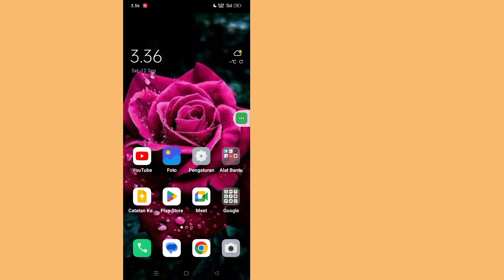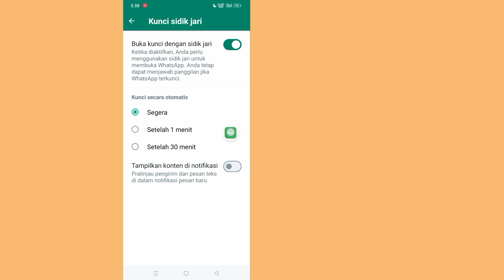Cara Mengunci WhatsApp Tanpa Menginstal Aplikasi Apa Pun Kunci WhatsApp || Kunci Obrolan WhatsApp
Di sini, di video ini saya akan menunjukkan kepada Anda [Cara Mengunci Whatsapp Tanpa Menggunakan Aplikasi Apa Pun].  Jadi tonton video ini baik-baik dan jangan lewatkan video ini jika Anda melewatkan video ini maka Anda tidak akan mengerti dengan baik jadi jika ada masalah Anda dapat bertanya kepada saya dan berkomentar di bawah saya akan mencoba menyelesaikan masalah Anda jika Anda menyukai video ini maka silakan tekan  suka dan berlangganan saluran saya terima kasih.🙏

  Pertanyaan Terkait Lainnya:

  cara mengunci whatsapp tanpa menggunakan aplikasi apa pun
  ada apa
  trik whatsapp
  cara mengunci whatsapp
  kunci whatsapp
  cara mengunci whatsapp tanpa aplikasi apa pun
  mengunci whatsapp tanpa aplikasi
  kunci obrolan whatsapp
  tips dan trik whatsapp
  tip whatsapp
  Cara mengunci obrolan tertentu di WhatsApp untuk Android
  Cara mengunci aplikasi WhatsApp
  Cara mengunci WhatsApp tanpa sidik jari
  Cara mengunci WhatsApp dengan kata sandi